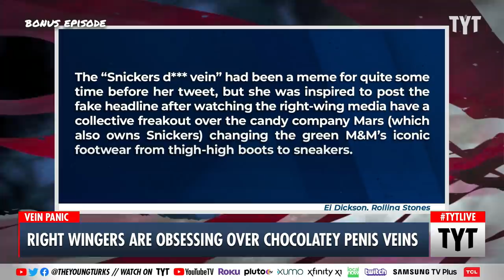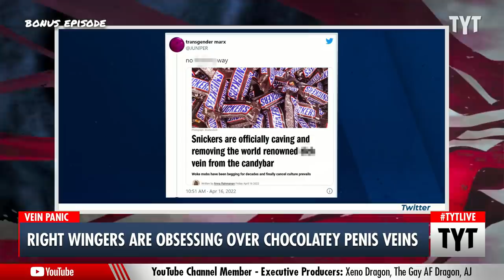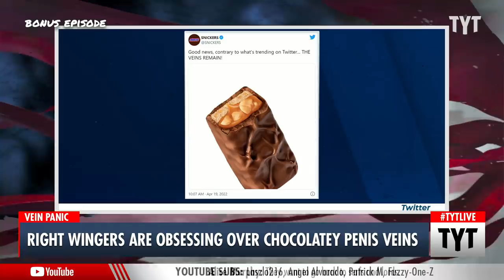Snickers Troll Sends Right Wing Into A Frenzy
A manufactured fake news story claiming that Mars Candy is removing the “dick vein” from the Snickers candy bar has sent right-wing media into a frenzy over its removal. The “Snickers dick vein” meme has been around for a while now, but Twitter user @JUNIPER decided now would be the perfect time to resurface the joke due to the right’s meltdown over the new M&M characters.
Cenk Uygur and Ana Kasparian discuss on The Young Turks.

"The pinned tweet on Juniper’s account is “it’s incredibly easy to create fake news it’s actually ridiculous lol.” But that hasn’t stopped right-wing media outlets from frothing at the mouth over her tweets, most recently a fake news headline indicating that Snickers was set to remove the beloved “dick vein” from its eponymous candy bars.

On April 16, @JUNlPER, whose display handle is Transgender Marx, tweeted a doctored version of a news story with the headline “Snickers are officially caving and removing the world-renowned dick vein from the candy bar.” As Juniper told co-hosts Brittany Spanos and Ej Dickson on Rolling Stone‘s podcast Don’t Let This Flop, the “Snickers dick vein” had been a meme for quite some time before her tweet, but she was inspired to post the fake headline after watching the right-wing media have a collective freakout over the candy company Mars (which also owns Snickers) changing the green M&M’s iconic footwear from thigh-high boots to sneakers. The move, according to a press release from the company, was to “better reflect a “more dynamic, progressive world” and to show off the character’s “personality, rather than their gender.”"

220428__BE02SnickersVsDickVein